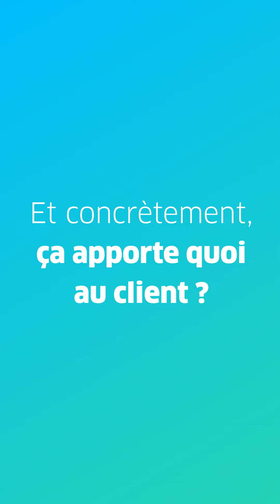ENGIE Solutions - Décryptage Contrat de Performance Energétique Agroalimentaire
Découvrez comment le contrat de performance énergétique (CPE) dans l'agroalimentaire permet aux clients de tendre vers l'efficacité énergétique, l'économie circulaire, la maîtrise des coûts énergétiques à long terme, et l'accompagnement à la mise en conformité réglementaire vis-à-vis des fluides frigorigènes. Concrètement adapté aux besoins de l'industrie agroalimentaire, ce contrat vise à améliorer les installations de froid avec récupération de chaleur fatale pour le process chaud, tout en bénéficiant des certificats d'économie d'énergie pour rendre l'opération économiquement avantageuse.

La réduction du gaspillage de matières premières et d'énergie est un enjeu majeur de la filière agroalimentaire, et le CPE s'inscrit dans cette démarche de durabilité. Il garantit aux clients une économie d'énergie d'au moins 20% sur les productions de froid et de chaud, avec une garantie de performance pendant cinq ans, ainsi que l'installation d'équipements neufs à moindre coût. 📉💰

Ne manquez pas cette opportunité de découvrir comment le CPE dans l'agroalimentaire peut apporter des économies significatives tout en favorisant une approche plus durable de la production alimentaire. 🌿🍲